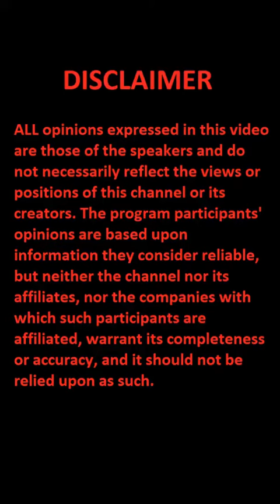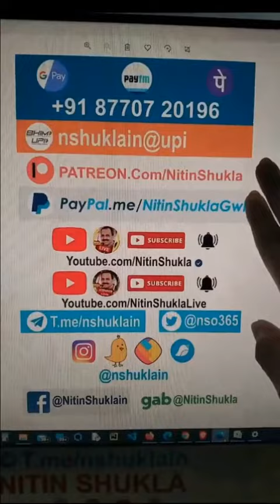Nitin Shukla - China installs 500 high resolution cameras at Gwadar port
sanathani@upi